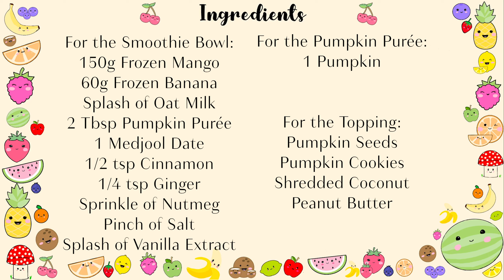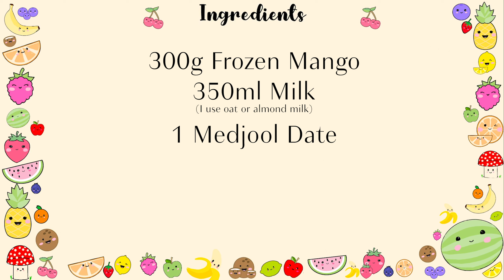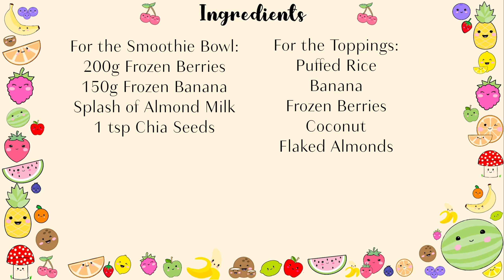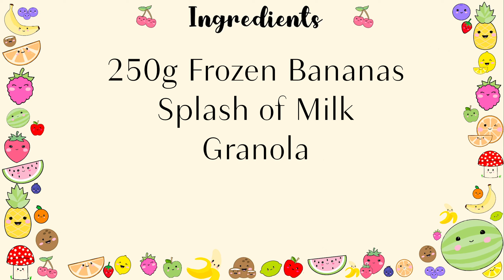Pumpkin Smoothie | Pumpkin Smoothie Bowl | Mango Smoothie | Berry Smoothie Bowl Smoothie Compilation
Hi guys! Here is a  video compilation of all the smoothies I made in October in one Video. I do these every month if your new to my channel here is all of them in a video or there are individual ones posted on my channel every Friday. I hope you try and enjoy these recipes. I love making them. Let me know what else you guys want me to make!

Pumpkin Spice Smoothie
Today I am showing you how to make a Pumpkin Spiced Smoothie. I've seen so many pumpkin spice smoothies but they are all made with bananas. I am in the middle of I don't mind bananas in my smoothie but sometimes I am not a fan. I prefer my smoothie to be thick but if this is too thick for you just add a bit more liquid in! I hope you enjoy this recipe.

Pumpkin Spice Smoothie Bowl
How to make a pumpkin spiced smoothie bowl! This recipe is simple and you only need is a few spices, frozen fruit and pumpkin purée. If you don't like bananas just don't add the half in the recipe just add more mango if you want!  I always find that when making a smoothie people prefer either plain or sweet smoothies. I generally prefer less sweet smoothie bowls but if you like it sweet taste then add syrup or honey whatever you prefer!

Mango Smoothie
Today I am going to show you how to make a mango smoothie. This recipe is thick and creamy. It only requires 3 ingredients. If you want a more fruity texture then just add orange juice instead of milk. In this recipe, I use oat milk but you can use any or whatever you prefer. Hope you guys enjoy it!

Berry Smoothie Bowl
This is how I make a berry smoothie bowl. Just a few ingredients with a lot of topping! This is how I get my thick frozen like a smoothie bowl. Just have to be quick when adding the toppings before it starts to melt. You can always not add the banana in that's totally up to you if you like bananas.

Nice Cream
Hi guys! Today I am showing you How to make Soft Serve Nice Cream. This recipe is quick and easy to make all you need is 2 ingredients. If you want more of a solid ice cream texture then blend it on a high speed on a short time so the frozen banana doesn't melt. Let me know if you love the recipe!

Chapters
00:00 Pumpkin Smoothie
02:28 Pumpkin Smoothie Bowl
05:19 Mango Smoothie
06:55 Berry Smoothie
09:05 Nice Cream